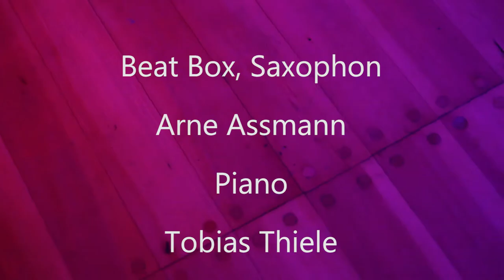زدني بفرط الحب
مغنية فرنسية تغني لريم البنا أغنية زدني بفرط الحب مع عازفين ألمانيين في بوتسدام ألمانيا

Potsdam Hans Otto Theater, Rim Banna + Michael Jackson Cover
# Angélique Préau - Vocal
 Arne Assmann - Saxophon,Beatboxo
 Piano - Thobias Thiele
Video - Jalal Mando